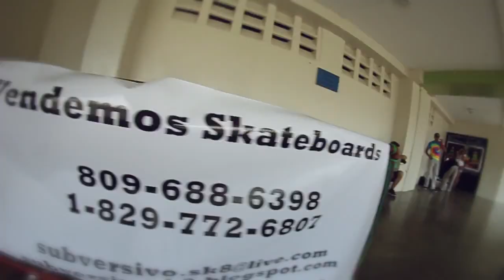Puerto Plata Dominican Republic Skateboarding City Skaters